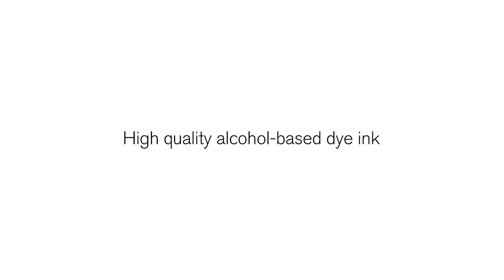Winsor & Newton Promarkers in Action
The Winsor & Newton ProMarker range is a popular choice among artists and designers for its high-quality, alcohol-based ink that delivers smooth and streak-free coverage. Its twin-tip design allows for precision and versatility, with a fine tip for detailed work and a broad tip for filling larger areas and is blendable. Choose from the Promarker Graphic Marker, Promarker Neon, Promarker Metallic, Promarker Brush and Promarker Watercolour.